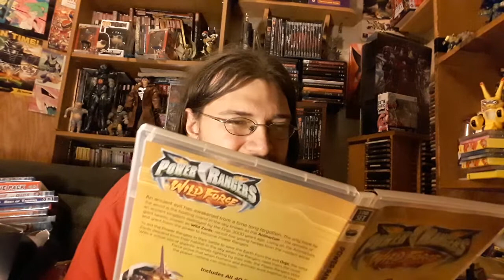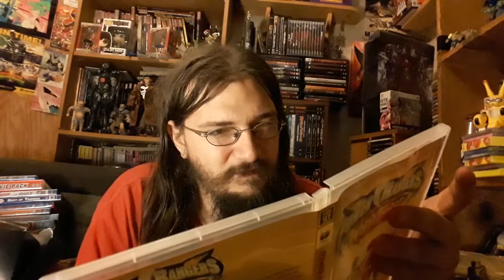Power Rangers Wild Force Episode 35: The Master's Herald, Part 1